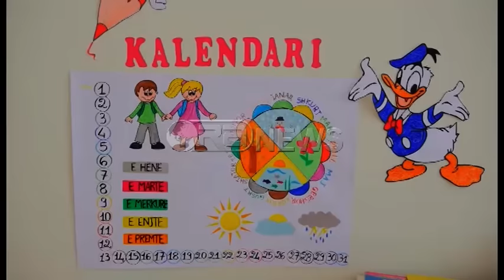Ora News – Veliaj: Pas kopshteve, nis puna me 20 shkolla të reja për Tiranën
Bashkia e Tiranës do të fillojë punën me ndërtimin e 20 shkollave të reja në kryeqytet, duke nisur nga Kombinati. Për kryetarin e Bashkisë Veliaj, tashmë që puna me rikonstruksionin e kopshteve është drejt fundit, gjithë angazhimi do të fokusohet tek investimet me standard dhe zgjidhja e problematikës së mësimit me dy turne.
Një tjetër kopësht për fëmijë është rikonstruktuar nga Bashkia e Tiranës në Kombinat dhe tashmë është gati të presë vogëlushët në nisje të vitit të ri shkollor.
Kryetari, Erion Veliaj, teksa inauguroi ambientet e reja, theksoi se tashmë puna e Bashkisë do të përqendrohet tek shkollat, për t’i thënë fund problemit të mësimit me dy turne.